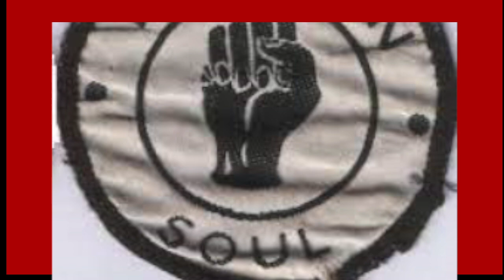Uncovering the Mystery Behind Northern Soul Music: You Won't Believe What We Found!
In this channel, we celebrate the music, dance, fashion, and culture of Northern Soul, and we aim to bring you the best content to keep the spirit of the scene alive.